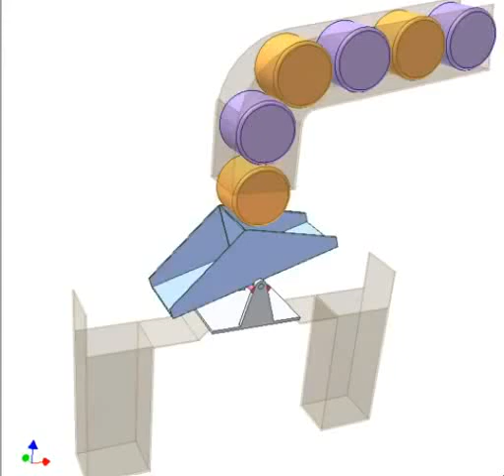Distributor Mechanisim motion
Mechanisim motion